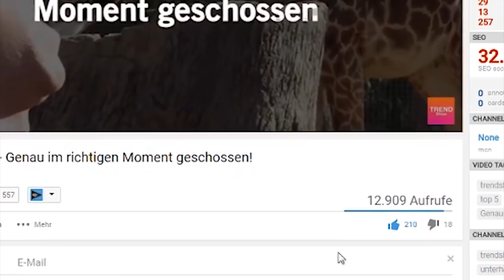Amerikanische Ärztin war bei der Geburt einer Muslimin, es geschah etwas was die Welt erschütterte!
✘Mein Mikrofon
✘Cooles Mikrofon-ständer
✘Coole Kopfhörer